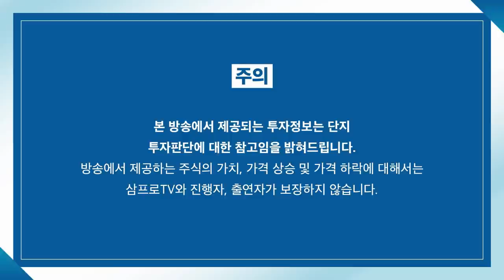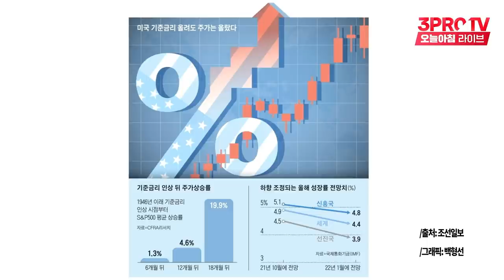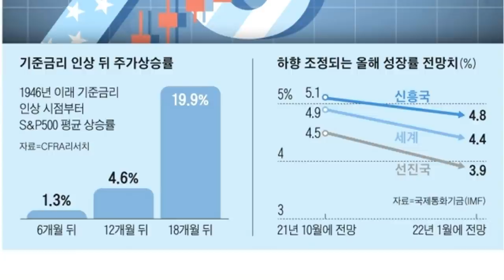[뉴스3] 바이든, 18일 시진핑과 통화…우크라이나 사태 진정될까?